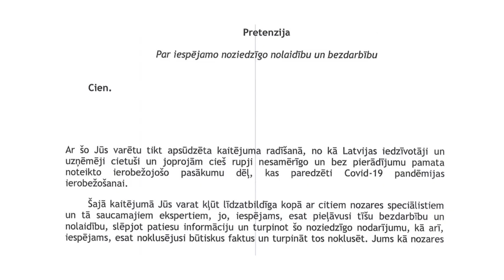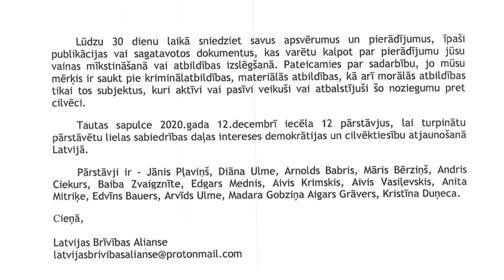ReTV: Mediķi saņem draudu vēstules; aicina ministriju viņus aizstāvēt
Daudzi Latvijas ārsti saņēmuši draudu vēstules, kurās tiek runāts par kriminālatbildību mediķiem. Ārsti vērsušies Veselības ministrijā, aicinot risināt šo jautājumu un mazināt bažas par viņu drošību, veicot savus darba pienākumus.

Latvijas Lauku ģimenes ārstu asociācijas prezidente ReTV Ziņām saka - situācija ir nepatīkama, bet pati vēstule ir murgs.

Latvijas Lauku ģimenes ārstu asociācijas prezidente Līga Kozlovska: “Patiesību sakot, šajā vēstulē (..) pēc būtības pret katru ģimenes ārstu ir psiholoģiskais terors. Un savā veidā šī vēstule arī ietekmē lielā mērogā valsts nacionālo drošību.” “Es gribu teikt tādus viedus vārdus. Ja mani suņi nebūtu man tik lieli draugi, tad es teiktu tā - tas, kas šeit ir uzrakstīts vēstulē, tie ir suņa murgi!

Vēstules ar naida runu un draudiem saņēmuši ne viens vien mediķis. To apstiprina ar Veselības ministrijā.

Oskars Šneiders, Veselības ministrijas pārstāvis, saka: “Pamatojums šim ir tāds, ka gan mūsu iestādes - SPKC, gan NVD, arī Latvijas Ārstu biedrība - ir vērsušās pie ministrijas par to, ka identiska vai līdzīga satura vēstules tiek sūtītas gan iestādēm, gan ārstniecības personām, kas ir tādas draudus izsakošas. Veselības ministrija ir konstatējusi, ka vēstulē izteiktie pieņēmumi un viedoklis par Covid-19 izplatību ir nepatiess. Vienlaikus ietvertie apgalvojumi ir aizskaroši gan ārstniecības iestāžu darbiniekiem, gan profesionālajām organizācijām. ”

Šo vēstuli izplata Latvijas Brīvības alianse, iesaistīts arī Vides aizsardzības klubs. Lūk, citāts no vēstules, kuru saņem mediķi:

“Lūdzu 30 dienu laikā sniedziet savus apsvērumus un pierādījumus, īpaši publikācijas vai sagatavotos dokumentus, kas varētu kalpot par pierādījumu jūsu vainas mīkstināšanā vai atbildības izslēgšanā. Pateicamies par sadarbību, jo mūsu mērķis ir saukt pie kriminālatbildības, materiālās atbildības, kā arī morālās atbildības tikai tos subjektus, kuri aktīvi vai pasīvi veikuši, vai atbalstījuši, vai neatbalstījuši šo noziegumu pret cilvēci.”

Ārstu biedrība vērsusies Veselības ministrija, lūdzot tās atbalstu, lai risinātu šo jautājumu un mazinātu kolēģu bažas par viņu drošību, veicot savus darba pienākumus. Veselības ministrija ir iepazinusies ar draudu vēstuļu saturu un šobrīd gatavo iesniegumu Valsts policijai.

Mediķus, kas saņem šīs vēstules, Veselības ministrija aicina par tām ziņot, kā arī nebaidīties no izteiktajiem kriminālatbildības un citiem draudiem.